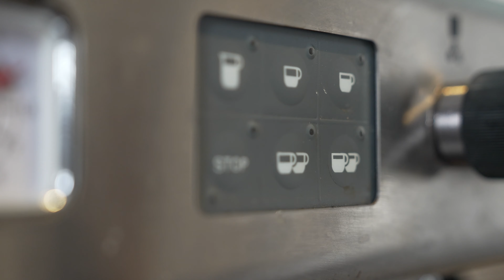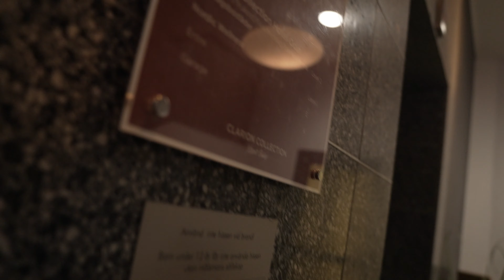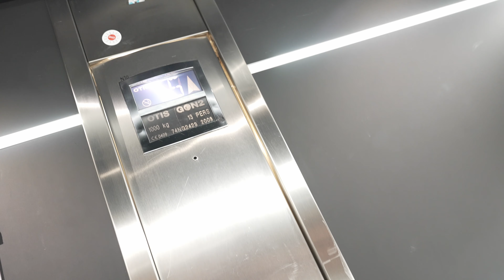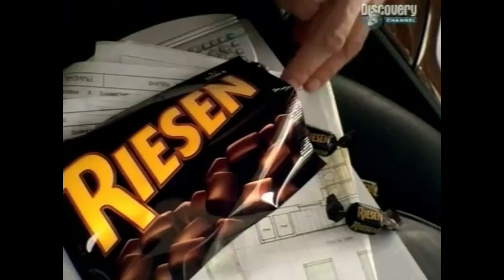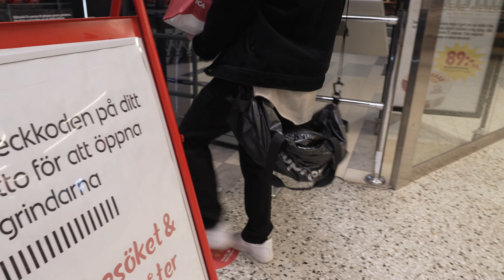1 rum, 50 entreprenörer | Vårt första event! 🤯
1️⃣ PRENUMERA på min personliga youtube kanal för att delta i en giveaway av ett amazon presentkort:

KAOS VLOGG! I dagens video får ni följa med på vårt första event för Agency Academy nere i Göteborg!

En fullspäckad video i ljusets hastighet där ni får träffa teamet samt se hur allt går till bakom kulisserna...

Stort tack till Redbull för support med dryck till eventet!

Stort tack till Cassin för hjälp med arrangemang!

Stort tack till hela Agency Academy teamet!

Och STORT tack till alla som dök upp, sjukt kul att träffa er alla?

MIN Fråga till dig som läser detta!

Hade du velat vara med på ett företags event med massor med värde i sommar i Stockholm? Kommentera nedan så ser jag om det finns ett intresse! :)

Vill du umgås och utvecklas med Sveriges drivnaste människor?

Glöm inte att följa vår resa på instagram

I1 rum, 50 entreprenörer | Vårt första event! 🤯